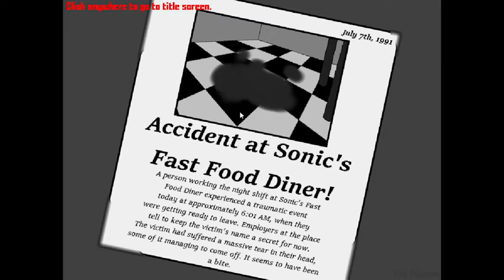Five Night's at Sonic's 5 The Finale complete + extras and custom night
i think it shows extras and custom night